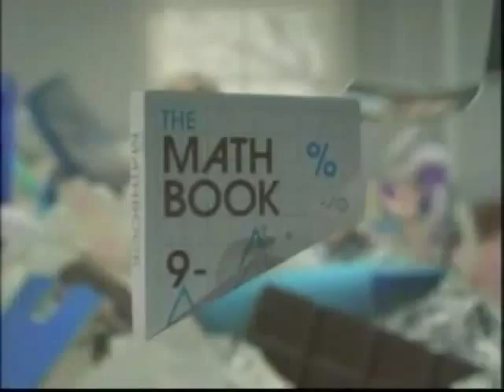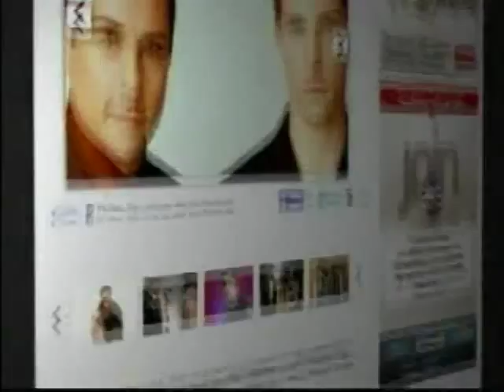RH 352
Description